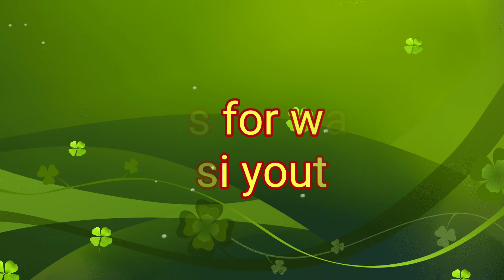Village jaimala गाँव की बारात व गाँव की जयमालवाली शादी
Welcome to my channel please subscribe my channel like & share my video,, दोस्तों इस वीडियो में आप सभी को दी खाऐगे गाँव वाली शादी गाँव के डांस गाँव के रिती रिवाज और गाँव की जयमालवाली वाली शादी दोस्तों अगर आप सभी को यह वीडियो पसंद आए तो subscribeऔर  like जरूर करे:
Jaimala, var mala, hinduwedding